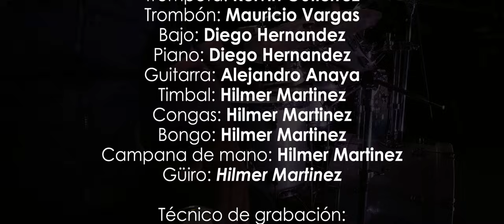DIEGO HERNANDEZ - TRIBUTO A OSCAR D'LEON - FT. OSCAR ARRIAGA & ORLANDO CARUCI